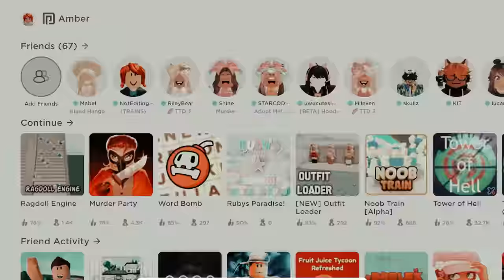POV: You get ROBUX for the first time! 😱🤑